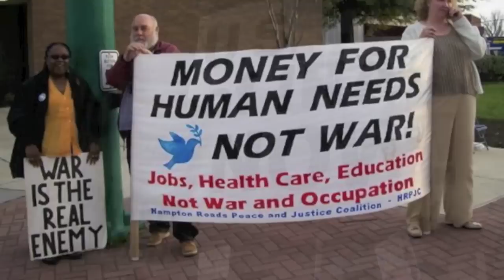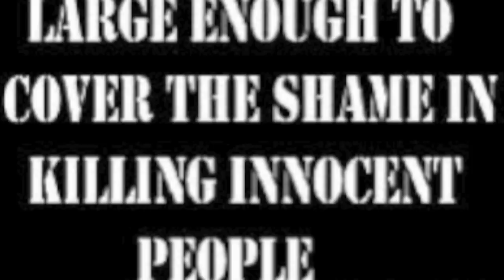Kate Bush - Pull Out The Pin (Electro Kings - Antiwar Remix)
ELECTRO KINGS Antiwar Remix of Kate bush - Pull Out The Pin. A song that Kate Bush wrote about the vietnam war that still resonates true today. How many more wars do we have to watch on TV before we all opt out..